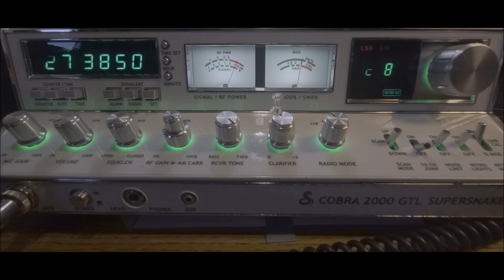CB Radio VideoGate - 2 W 369 - Brian in Pittsburg, Pennsylania - January 30 2024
Thank you for the contact, Brian